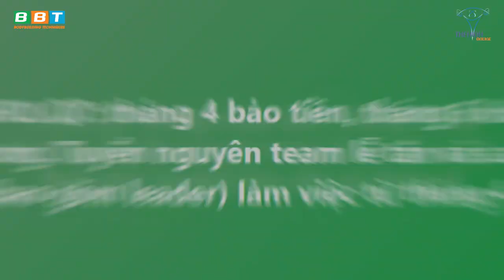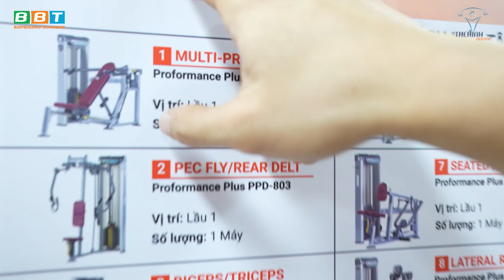Duy Nguyễn Trải Lòng Khi Khách Tập Gym Làm Hư Máy Mỹ Đế Trăm Triệu Mới Mua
THOL Gym Quận 9 lại một lần nữa xảy ra sự cố đứt cáp máy Mỹ trăm triệu. Bạn hãy đoán xem sự việc lần này nguyên nhân là do đâu? Liệu nó có giống như lần đứt cáp trước tại THOL Bình Tân?

Địa chỉ:
♦ BBT Hiệp Phú: 10 Trương Văn Thành, phường Hiệp Phú, quận 9, TP HCM
♦ BBT Hiệp Thành: 535 Lê Văn Khương, Hiệp Thành, Quận 12, TP HCM
♦ BBT Quận 7: 102 Lý Phục Man, Phường Bình Thuận, Quận 7, TP HCM